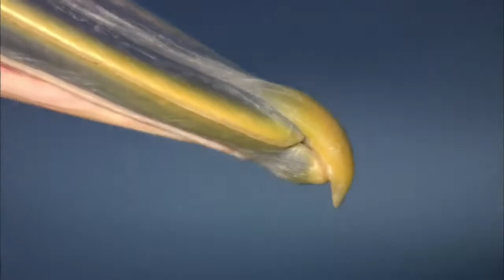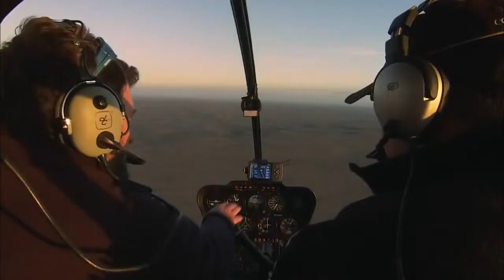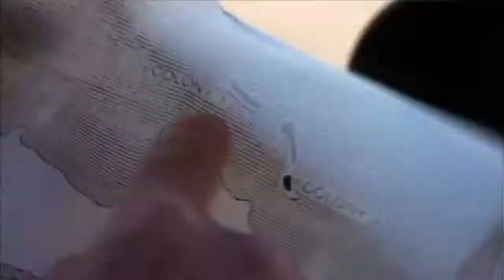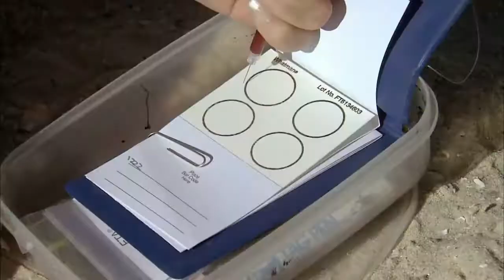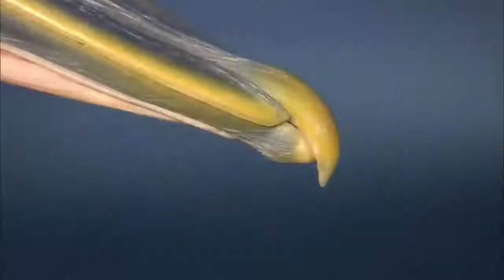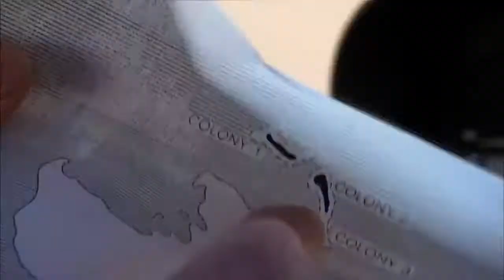Outback Pelicans (National Geographic)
Outback Pelicans (National Geographic) Outback Pelicans (National Geographic) Outback Pelicans National Geographic Outback Pelicans Documentary .

Pelicans : Outback Nomads, tells the dramatic story of one of Australias greatest nomads. With its enormous beak and undignified waddle, the pelican is one of .

National Geographic Birds National Geographic Official Channel.